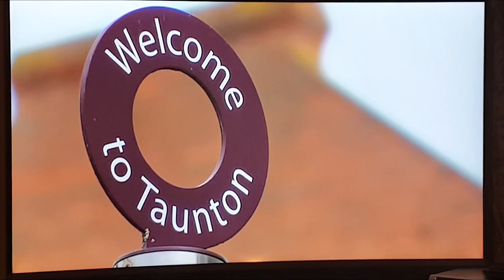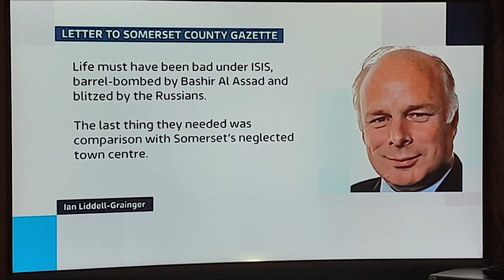Ian Liddell-Grainger apology... to the city of Aleppo